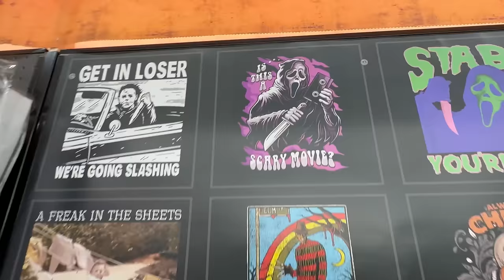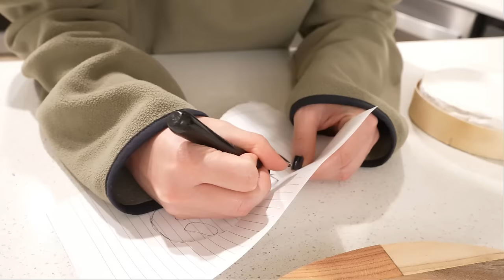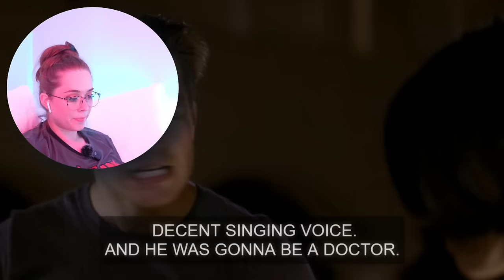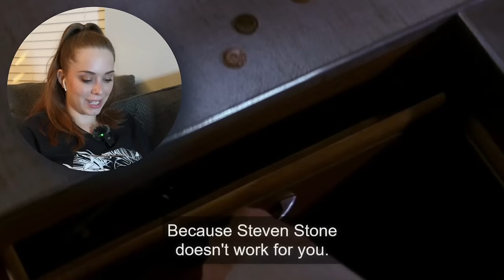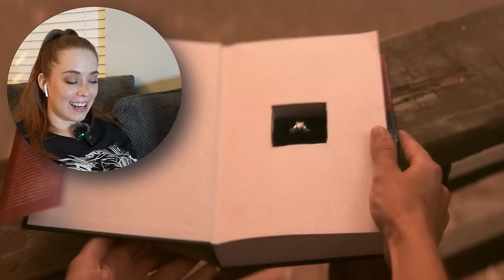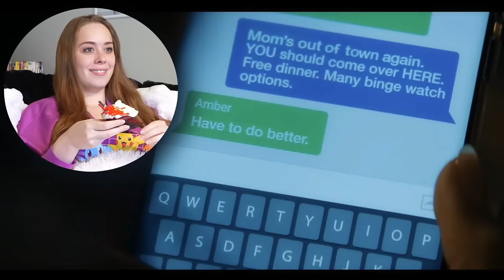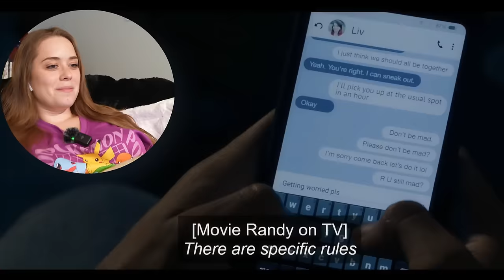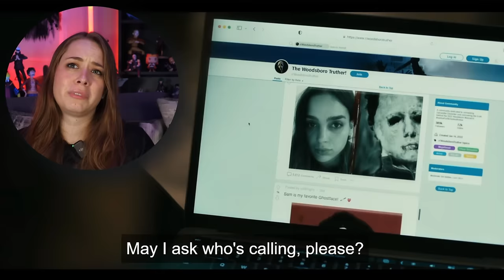I Watched Every *SCREAM* Movie For The First Time!! (Movie Marathon)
00:00 Scream 1
21:03 Scream 2
41:56 Scream 3
1:07:32 Scream 4
1:28:39 Scream 5
1:54:37 Scream 6
2:15:00 Scream Movie Rankings and Final Thoughts